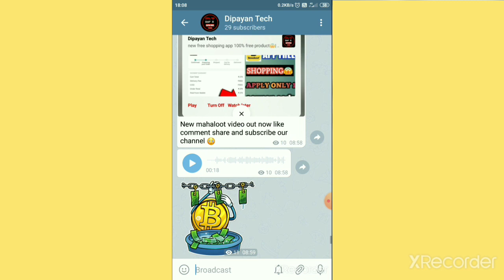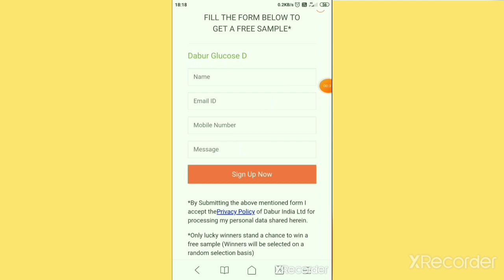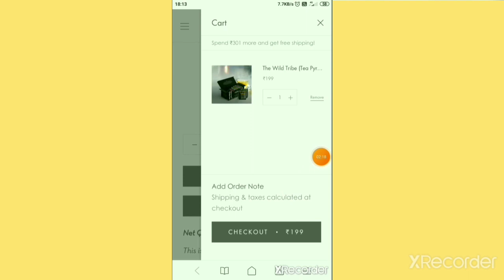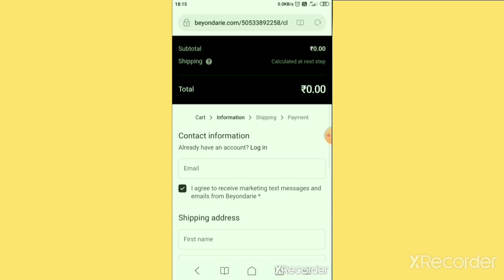free sample products in India| free shopping| free sample pack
important note 👉 agar video PURA nahi dakho ga to order nahi kar paoge